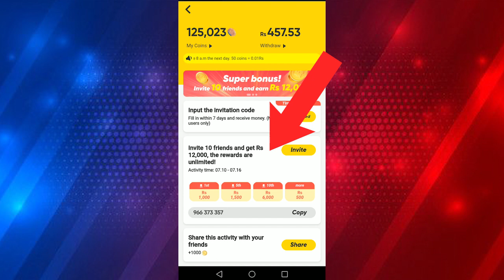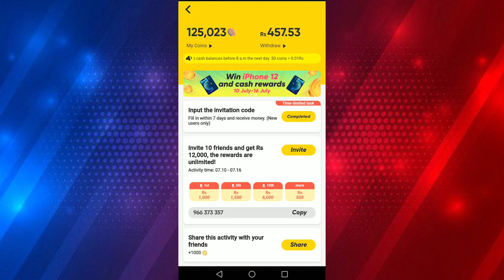Win 12000 From Snack Video | How to Unlimited Earn From Snack Video | Earn Money | Mubeen Khalid